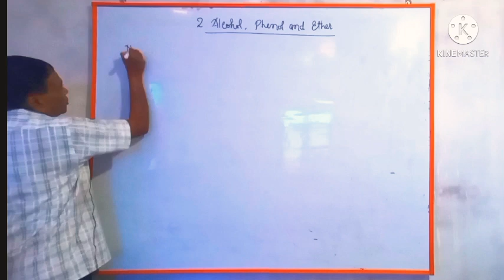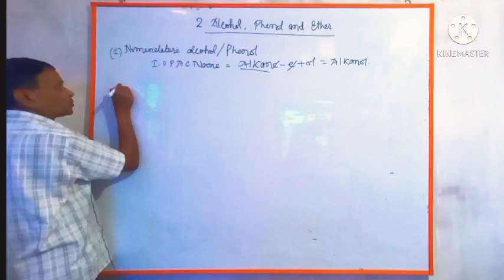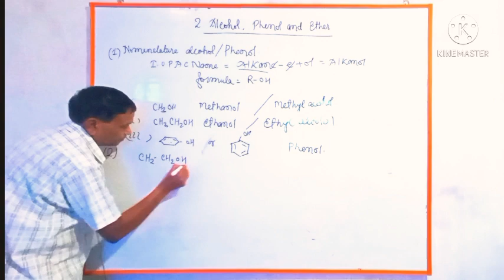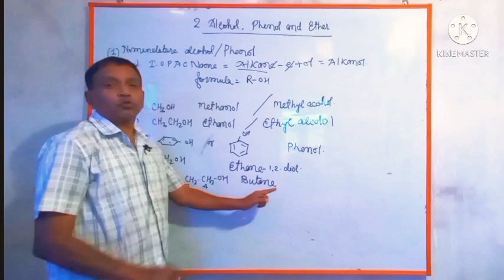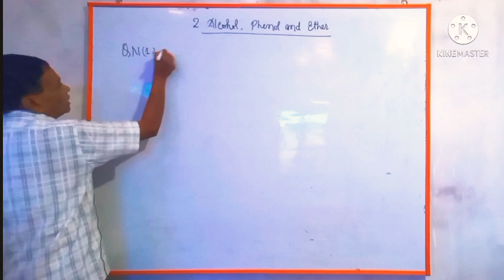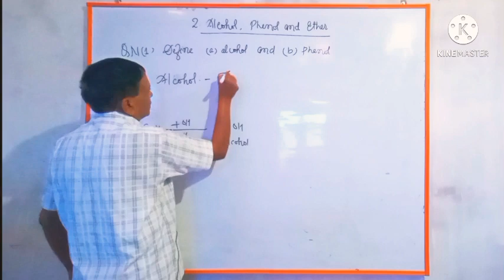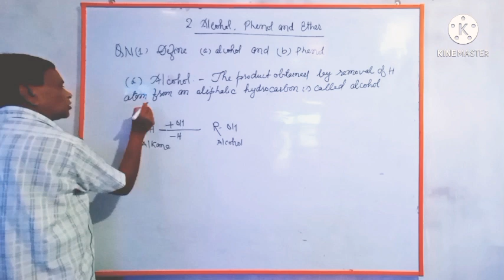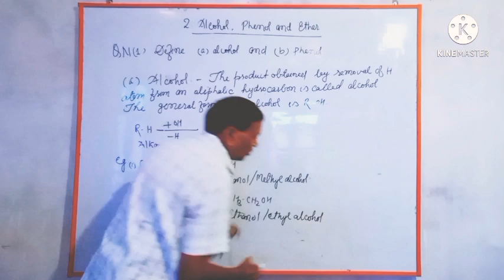Lecture 1|| Nomenclature & definition of alcohol and phenol || class 12 || chemistry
Lecture 1
Nomenclature and definition of alcohol and phenol | cls12